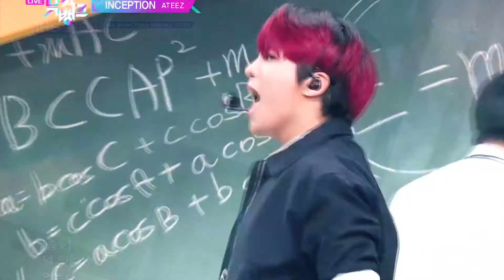a unnecessary long review of 2020´s July comebacks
Just my opinion of the newest kpop comebacks. I hope you enjoyed.